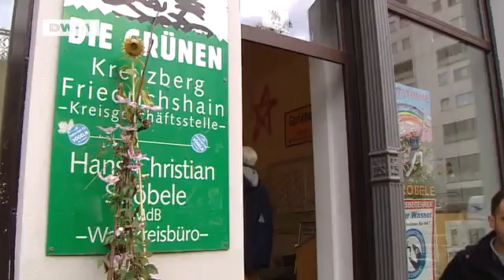From environmental movement to political party on the rise | People & Politics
Germany's Greens scale new heights of popularityThree decades ago they started as a protest movement outside parliament. According to opinion polls, the Greens are now the second most popular party in some German states. But if the Greens find electoral success, can they meet the public's expectations? Report by Margret Steffen